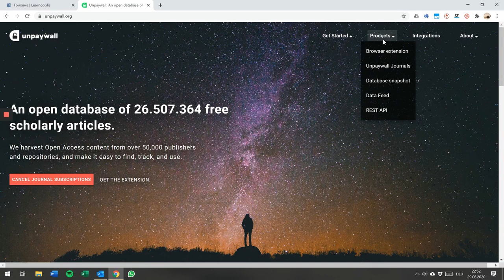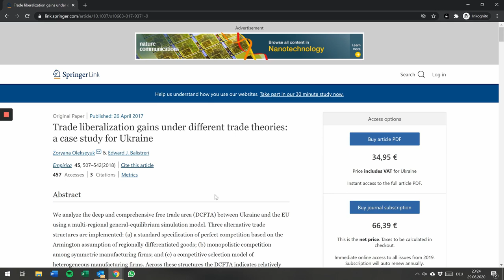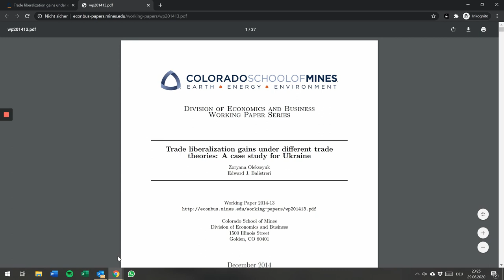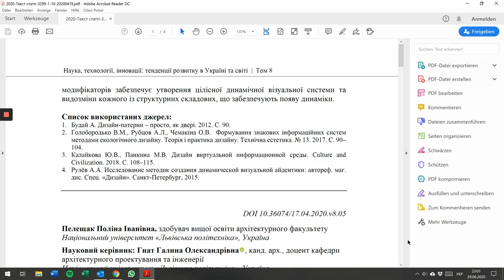Як працює Unpaywall? Доступ до понад 25,5 млн. легальних безкоштовних наукових публікацій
Розблокуйте цінні наукові статті, не платячи ні копійки, за допомогою Unpaywall - безкоштовного плагіна для браузера, який надає доступ до 25+ мільйонів джерел легального контенту! Отримайте легкий, швидкий та безкоштовний доступ до наукових статей, книг та іншого контенту за допомогою Unpaywall. Дізнайтеся, як це зробити вже сьогодні!

0:10 - Установка
1:34 - Використання Unpaywall на практиці
2:13 - пошук публікацій у вільному доступі через Dimensions.ai та Unpaywall